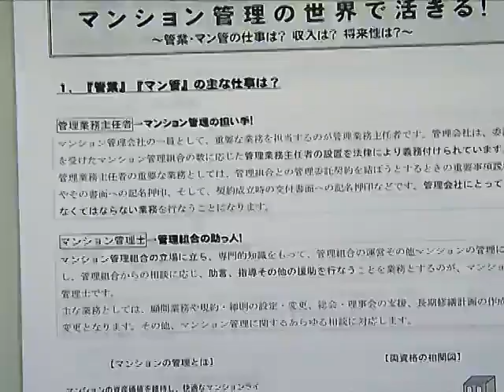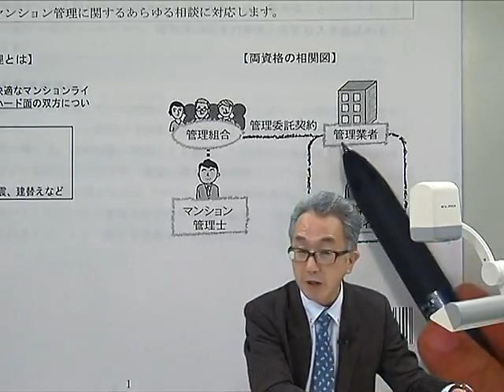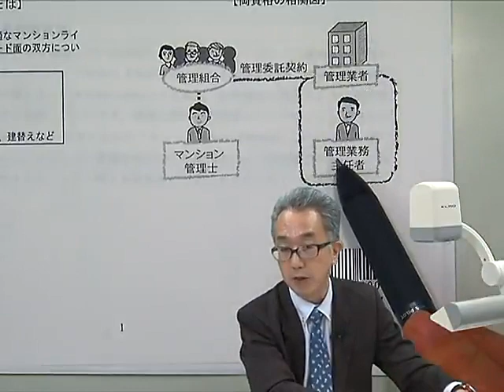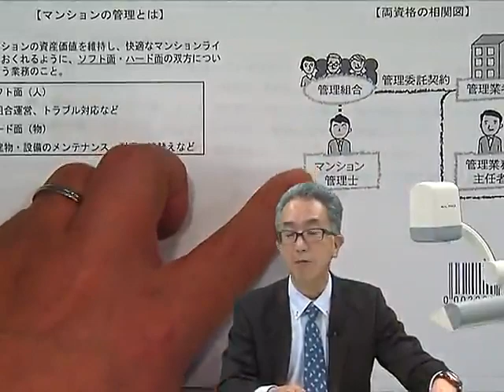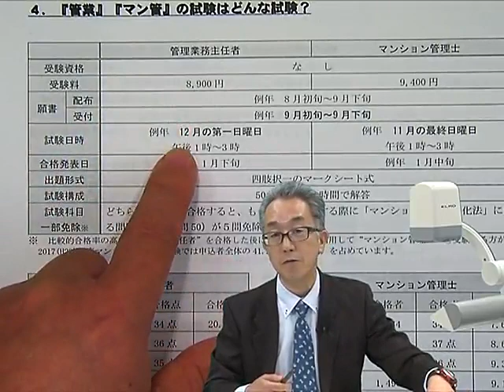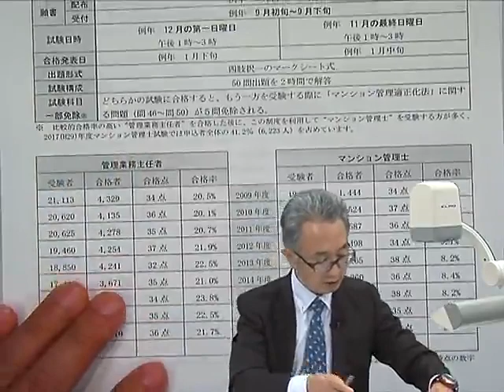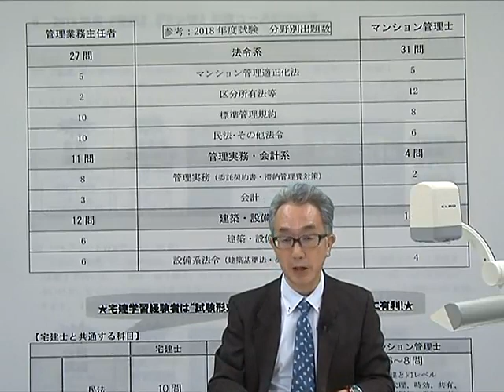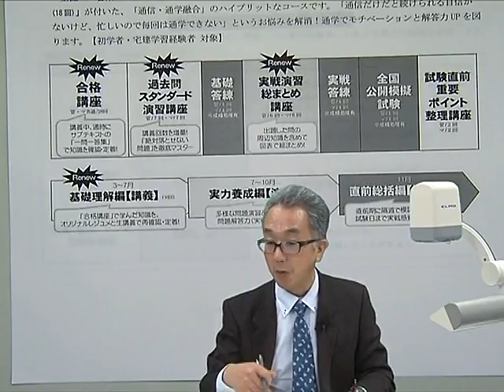【ＬＥＣ管業・マン管】Ｗebで視る！講座説明会「マンション管理の世界で活きる！」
管業・マン管の仕事は？収入は？将来性は？など、資格の魅力、短期合格へのヒントがいっぱい！担当：亀田信昭ＬＥＣ専任講師